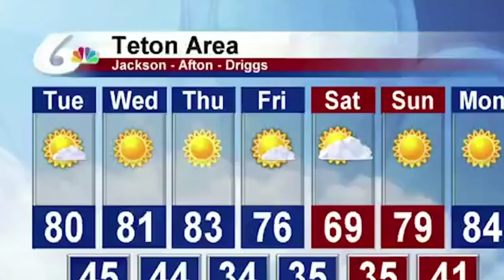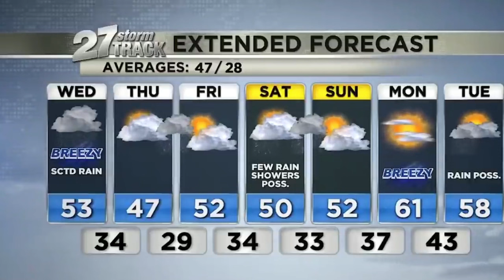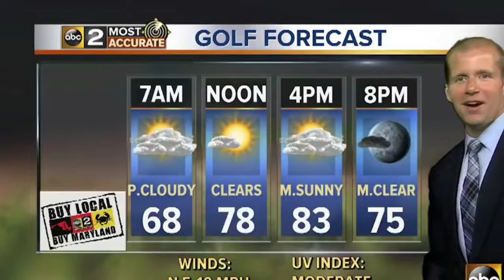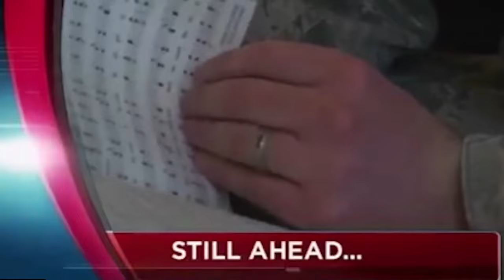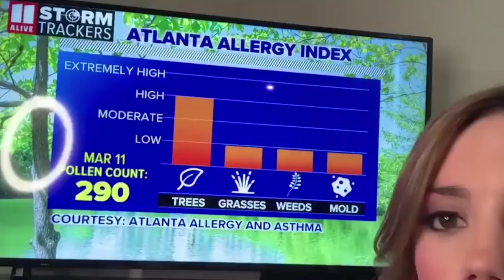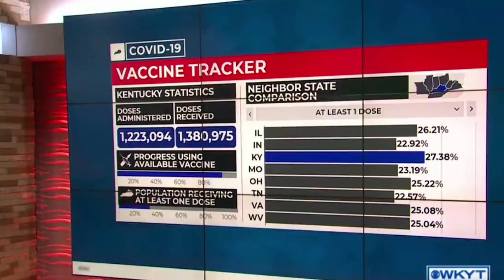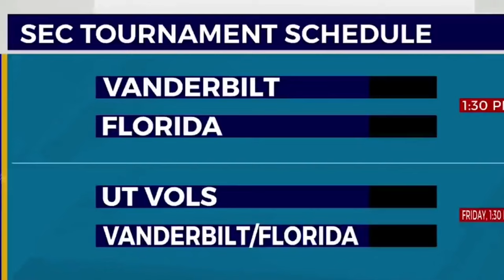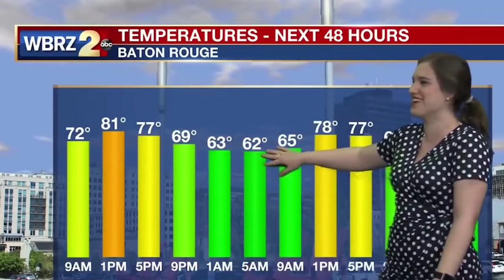HD News Bloopers 2023 #12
Dare Not Laugh is a collection of Funny News Bloopers all over the world.